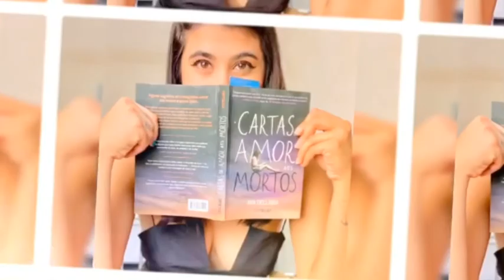COMO LER MAIS | LEIO MAIS DE TRÊS LIVROS POR SEMANA 📚😱|Books da maay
Oi pessoal tudo bem ? Trago pra vcs hoje algumas dicas bem legal para adquirir melhor o hábito de leitura , sempre me perguntam como eu faço para ler bastante , então decidi fazer um vídeo falando um pouco sobre isso , eu espero que gostem.

Me sigam nas minhas redes.

Espero que gostem , amor vcs ❤️